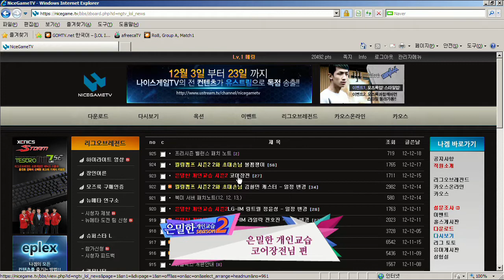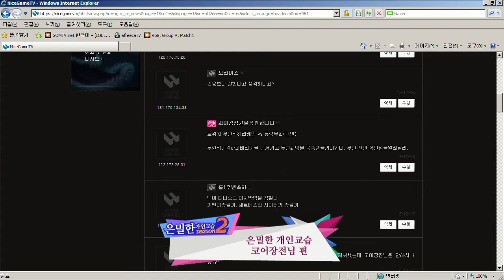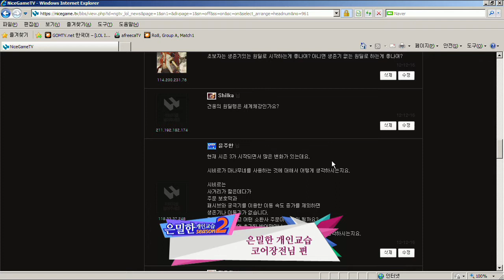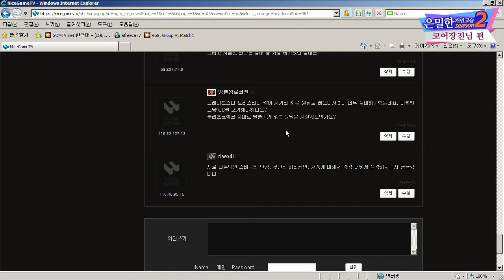121220]은밀한개인교습 시즌2 코어장전 편 1화 3부 상